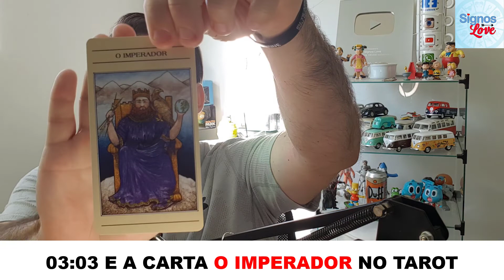🔥 0404 SIGNIFICADO HORAS IGUAIS, 04:04 HORAS IGUAIS SIGNIFICADO ESPIRITUAL, 0404 SIGNIFICADO ANJOS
🔴 0404 SIGNIFICADO HORAS IGUAIS, 0404 SIGNIFICADO ESPIRITUAL, 04:04 SIGNIFICADO NO AMOR

Significado das horas iguais 04:04: na numerologia, anjos e mais! Você sabia que o anjo 04:04 indica que pode ter alguém por perto que esteja apaixonado por você? Para entender sobre isso e outros âmbitos, acompanhe a leitura.

04:04 — A HORA DA FORÇA, DA CORAGEM E DO SUCESSO

Se você andou testemunhando uma sincronicidade com a hora 04:04, é completamente normal sair em busca de significados. Afinal, o subconsciente é capaz de captar sinais que passam despercebidos pela nossa mente consciente.

Uma hora duplicada é um desses sinais, e pode ter vários significados. Em alguns casos, pode representar que você está, atualmente, em um período sério de reavaliação. Em outros, pode ser um anjo ou entidade na tentativa de lhe enviar uma mensagem importante sobre seu futuro ou o das pessoas próximas a você.

A seguir, você aprenderá mais sobre os significados de ver constantemente a hora 04:04 no relógio, segundo a numerologia, o estudo dos anjos e o Tarot de Marselha.

A MENSAGEM DO ANJO DA GUARDA ÀS 04:04
Os anjos da guarda indicam aqui que, a nível físico, você entrará em um período de boa forma. Se atualmente você vem enfrentando problemas de saúde, os anjos estão lhe dando fortes indícios de que você será capaz de superar esses desafios.

Os seres celestiais lhe darão força e o ajudarão a encontrar a motivação necessária dentro de si para cuidar do seu corpo.

Você nutre uma enorme admiração pela beleza da natureza. Acredita que a Terra deve ser protegida e faz tudo o que for necessário para mudar o rumo que o mundo está tomando, bem como mudar os corações e mentes ao redor.

Você tem uma forte conexão com o meio ambiente e faz tudo o que pode para respeitar os ciclos naturais da criação. Os anjos lhe ajudarão a concluir seus empreendimentos, especialmente aqueles relacionamentos à natureza ou agricultura, que demonstram respeito ao meio ambiente.

Às 04:04, os anjos também querem lhe dizer que você tem o poder necessário para assumir grandes responsabilidades. Você está em posição de reunir pessoas e não tem medo de exercer seu poder.

Uma carreira política certamente seria possível para você, pois sabe como convencer as pessoas — mesmo aquelas que não estavam preparadas para ouvi-lo, a princípio.

Essa hora duplicada mostra uma forte conexão com o mundo angelical. Se você acha que não conseguirá alcançar alguns de seus objetivos, peça pela ajuda dos anjos. Eles ajudarão você a superar os desafios e obstáculos que se apresentarem à sua frente, especialmente se você trouxer positividade e conforto à vida das pessoas ao seu redor.

04:04 E O ANJO YEZALEL
O anjo da guarda correspondente às 04:04 é Yezalel, cuja influência se estende das 04:00 às 04:20. Ele é o símbolo da compreensão e da harmonia, trazendo reconciliação e satisfação aos relacionamentos românticos.

Yezalel também o seguirá em todos os seus empreendimentos e o guiará para garantir que eles tenham sucesso.

Você pode chamá-lo sempre que estiver enfrentando problemas em sua vida emocional. É um anjo que proporciona a mente aberta necessária para resolver conflitos, além de fornecer uma boa dose de inteligência e memória. Isso certamente abrirá portas para você ao longo de treinamentos ou estudos avançados.

Qual significado do número  0404?
Qual é o significado do número  0404?
O que significa o número  0404?
O que significa ver  04:04?
Qual é o significado do número  04:04?
O que significa ver o número  04:04?
O que significa 04h04?
Qual o anjo  04:04?
O que significa  04:04 no amor?

04:04 significado horas iguais,04:04 significado espiritual,04:04 significado no amor,0404 significado horas iguais,0404 significado espiritual,0404 significado no amor,
04:04 significado anjos,04:04 no amor,0404 significado horas iguais,0404 significado no amor,0404,0404 significado espiritual,0404 significado anjos,0404 no amor,0404 luz,04:04,
0404 significado amor,0404 significado espiritual,0404 significado anjos,horas iguais significado espiritual,04:04 hora,
04:04 significado das horas,

​​🔻⬇ Conecte-se comigo ⬇🔻
👦🏻|Criador: @soudelondrina
✉ Parcerias e Publicidade via DM